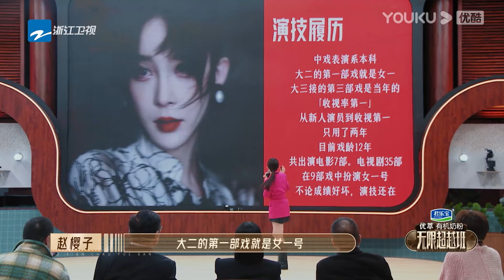史上最尴尬自我介绍！赵樱子一己之力狂蹭四位女演员流量，被吴镇宇疯狂嘲讽！【无限超越班Memories Beyond Horizon】